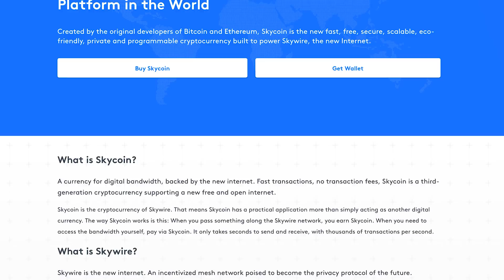What Is A Skycoin Skyminer?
What does a Skyminer do? Skyminers are the hardware backbone for Skywire. Skyminers provide computing power, networking capability, and storage capacity necessary for the Skywire network to function properly. Skyminers act as specialized VPNs and nodes on the mesh network that allows users to essentially become their own ISP, granting user freedom to engage with the encrypted network, Skywire.